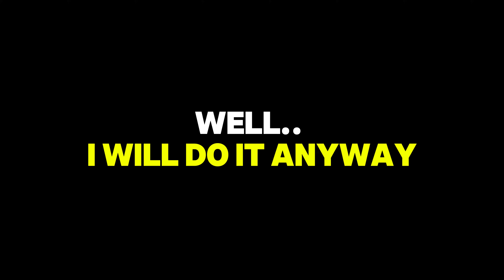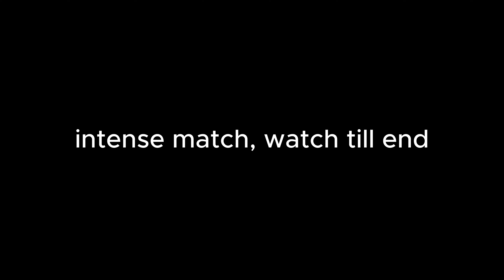5 OF YOUR FAVORITE YOUTUBER IN ONE TEAM!! MCL FINALS GAMEPLAY ft. Letuzawa, CEDXVI, Dracula, Mizaki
► Discord Server  ⤵

Vacation - Damon Empero ft. Veronica